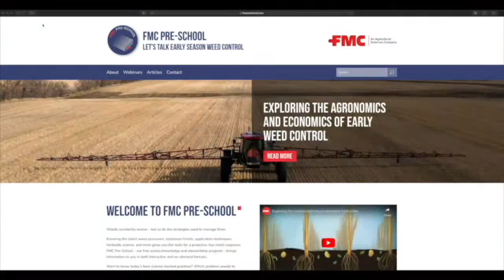The Agronomists, Ep 105: Canola establishment success with Robert MacDonald and Jack Payne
Get ready for another episode of the Agronomists!  This episode is all about canola establishment. We'll talk about achieving optimum stand density (what is it, really?), seeding depth, and the value of early season protection in all its forms (re: flea beetles for sure!).

For this episode, host Lyndsey Smith is joined by guests Robert MacDonald of BASF and Jack Payne of South Country Co-Op.